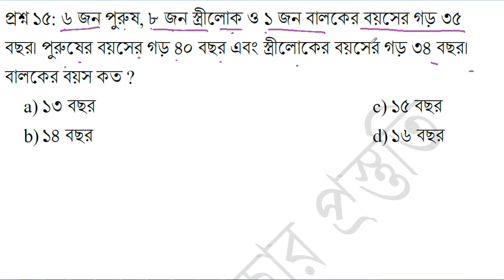শর্টকাট প্রাথমিক সহকারী শিক্ষক নিয়োগের চূড়ান্ত সাজেশন । গড় থেকে গুরুত্বপূর্ণ প্রশ্নের সমাধান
মানুষ মাত্রই ভুল, কাজেই আমার ভিডিওতে কোন গণিত সমাধানে ভুল পরিলক্ষিত হলে  কমেন্টে জানান। আর এই প্রয়াসকে ছড়িয়ে দিন বাংলার সবার কাছে ।

About MathLab: MathLab একটি YouTube Channel, যেখানে আপনি বিভিন্ন ধরনের গণিত/অঙ্ক ও রিসনিং কিভাবে অতি সহজে ও কম সময়ের মধ্যে সমাধান করার ভিডিও পাবেন। এবং নতুন ভিডিও প্রতিদিন আপলোড করা হয় :) শর্টকাট প্রাথমিক সহকারী শিক্ষক নিয়োগের চূড়ান্ত সাজেশন । গড় থেকে গুরুত্বপূর্ণ প্রশ্নের সমাধান